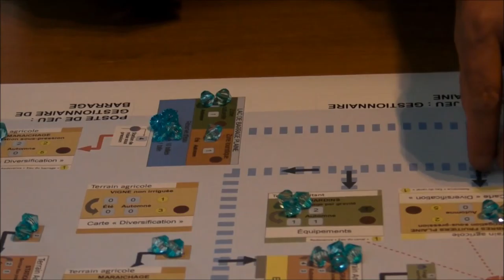Vidéo 9c - Circulation de l'eau Plaine 3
Cette video présente la circulation de l'eau dans la partie comprenant le barrage de plaine.